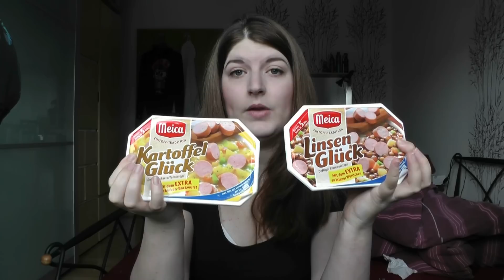Weight Watchers Online Wochenupdate #2 -0gr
Nummer 2 der Wochenupdates

Bussi